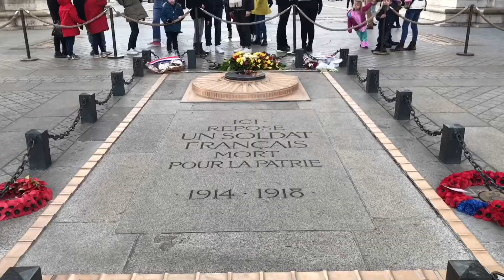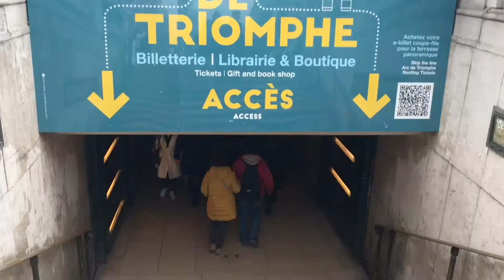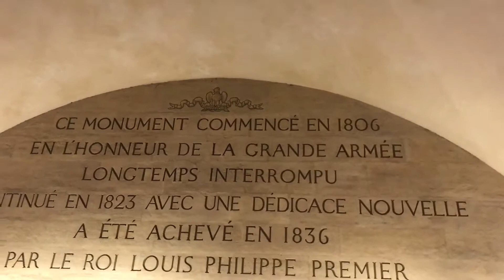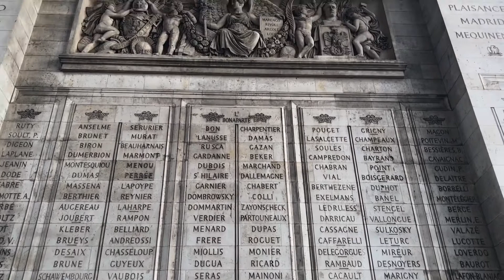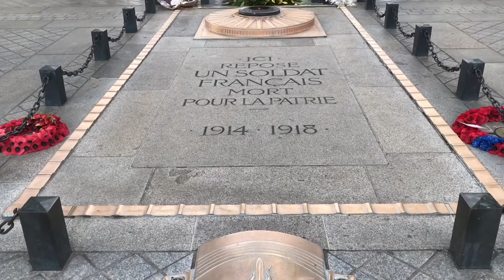ARCH OF TRIUMPH, Amazing History, Day N Night ,Inside N Terrance View, Paris || DESI ABRODER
Ram Ram Hindustan
         Hanji Bhai logi kya haal,,,  aaaj ka tour hai Arch of Triumph ka jahan par Napoleon apna yuddh jeet kar aya yha .  Keep supporting N watching my Channel.